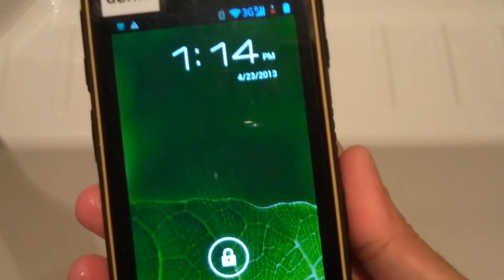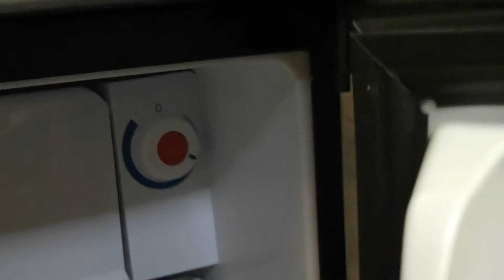Freeze test Robust Phone™ (phonesickle) 12+ Hours frozen! part 1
Please don't do this at home though the Robust Phone is designed for subzero operation it is not healthy for the phone or the battery to remain frozen for any period of time. The phone was frozen for over 12 hours, and battery was discharged as the screen was on for that period, however as you will see in the next video it operates 100% after a charged battery is placed into it.